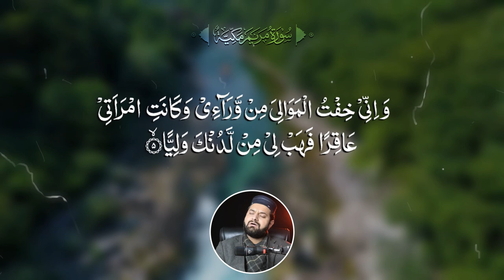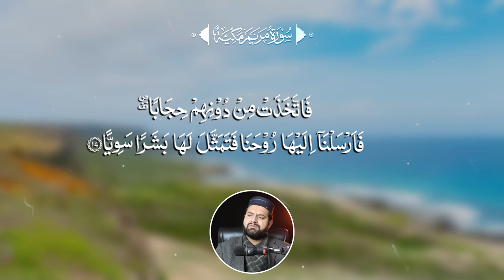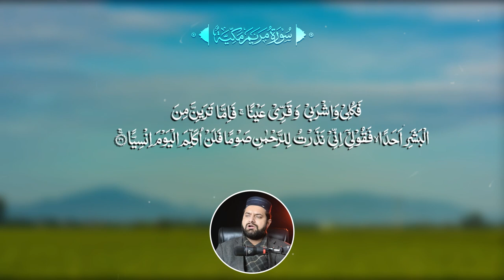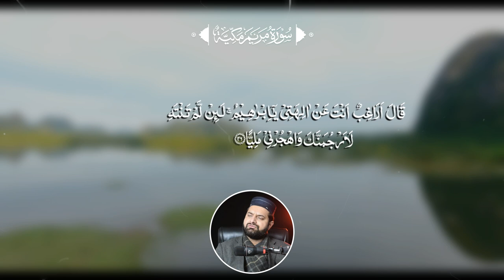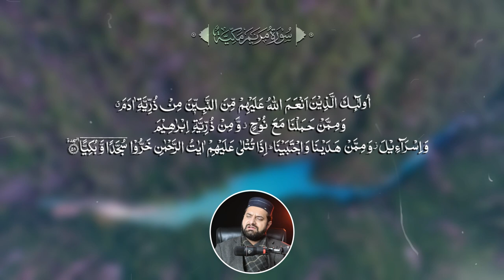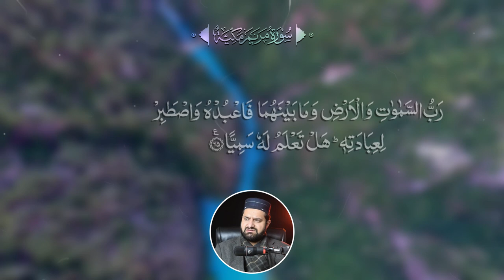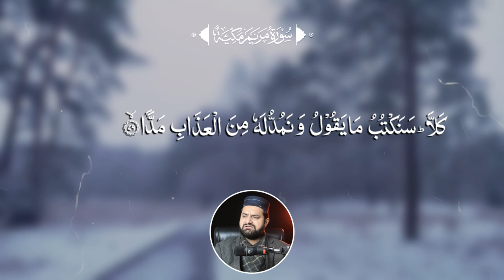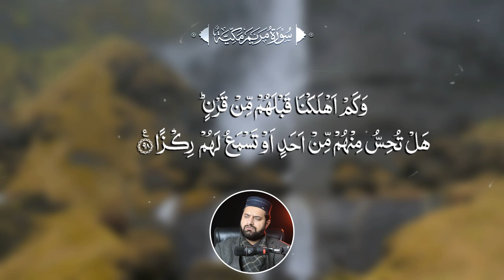Surah Maryam Full With Arabic Text (HD) | سورة مريم | Heart Touching Quran